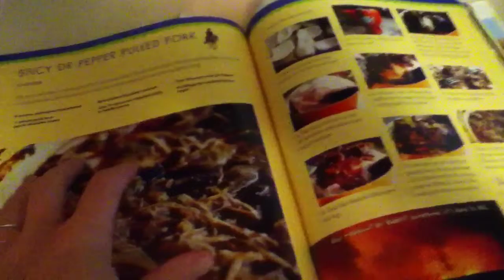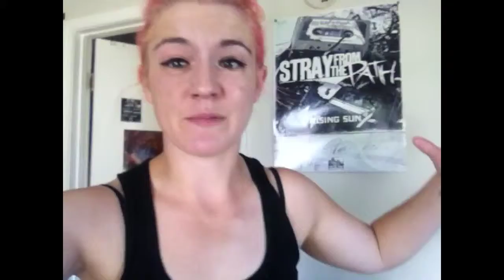Salt and pepper to taste? (Vlog 209)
Graze box code: C3P9WNZRP (Get 1st and 5th box free)